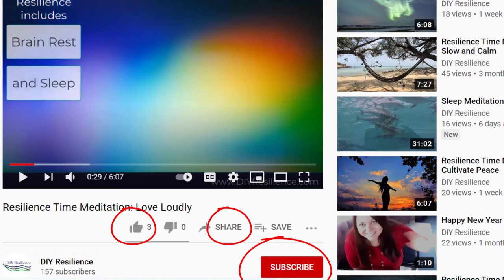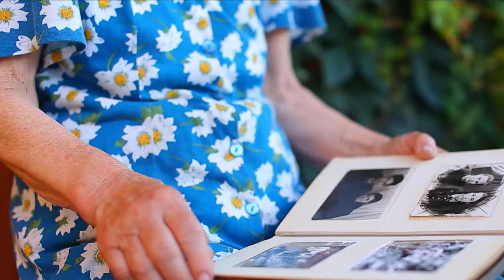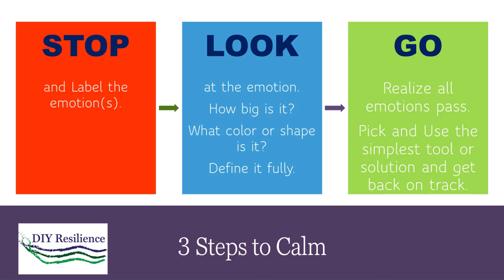Resilience Time: 5 Minute Meditation to Let Go and Relax Anxiety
Beloved viewer, you'll love this super positive affirmative meditation. Letting go so you can relax is provided almost instantaneously.  Anything you can do to help build awareness of this unique sense oriented format for mental health is greatly appreciated.

Letting go of patterns that hold you in negativity, keep you from moving forward. So let them go. Easier said than done? A lot of that has to do with where you put your attention. You might notice that when you put your attention on the words and images in this brief video, depression and anxiety begins to fade a little into the background. That's great! Give your brain a rest from those difficult emotions.

Resilience Time Meditation marries positive affirmation with meditative breathing and attention. This enhances mindfulness and provides an opportunity for brain rest. You need about 17 minutes of brain rest for every 52 minutes of work for maximum daily performance.

Resilience Time by DIY Resilience provides brain rest for relaxation and peak performance through a combination of breathing, positive affirmation, meditation, sight and sound. Watch one or string them together to promote mindfulness, calm and a sense of well-being and to overcome overwhelm.  Great stress relief.

If you like this video, you might consider joining my Resilient Connection community

I created Resilient Connection as a place for resilience-focused women and men to connect and support one another while building individual and collective strength in a safe and honest environment.  You can hang out here and know you are among people who need and give love and support, and also healthier thinking.

Resilient Connection group includes:
*Live weekly Q & A with Resilience Coach Jean: Thursdays at 6:30 pm PST

*Live weekly creative and sometimes silly stress reduction sessions on
  Thursdays at 7:00pm PST

*First access to Resilience Time: Guided Positive Affirmations: weekly

*Inspirational Resilience Considerations: posted every Monday in the group
*Opportunities to build new virtual friendships and partners for your resilient
  journey

If you'd like to explore working with me one-on-one,